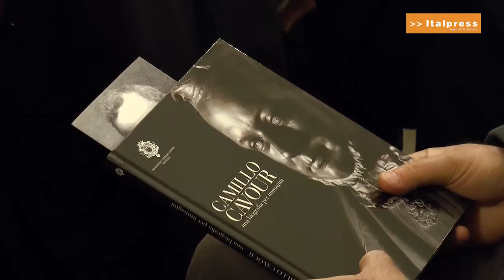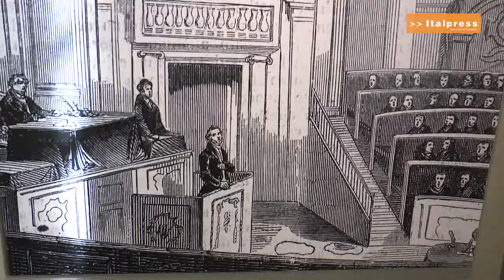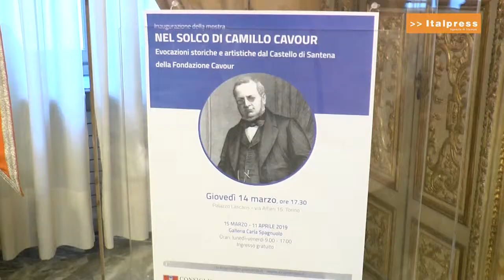Cavour torna a Palazzo Lascaris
Una mostra, allestita fino all'11 aprile, illustra il percorso umano, culturale e politico dello statista piemontese, con particolare riferimento alla sua vicenda famigliare che si intreccia con i destini del palazzo oggi sede del Consiglio regionale.